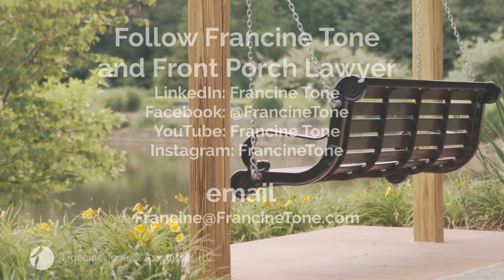How to Ethically Keep Client Trust When You Have to Say “NO” To Your Client.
Front Porch Lawyer: Exploring the Humanity and Emotional Intelligence of Lawyering.

Sometimes clients have a misperception of the legal system or what a lawyer can do. This can lead to clients wanting things you cannot deliver. How do you deliver the “bad news” without losing your client’s trust? Here’s a simple answer that works.

Front Porch Lawyer: Lawyers Can Master Life Integration, too.

Build Your Business to Build Your Life. To learn more and to schedule a 30-minute complimentary consultation

Voices of the 21st Century
Launch! Let Your Setbacks Propel You Forward